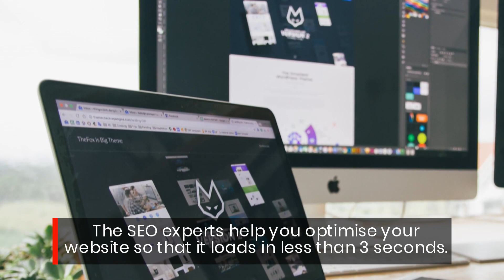Optimise Your Business Site With The Top Perth SEO & Marketing Experts!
Top SEO Pages are developing the fastest websites in Australia. Feel free to test some of our recent websites against the Google's very own Page Speed Insights platform to see just how fast our websites are compared to our competition.